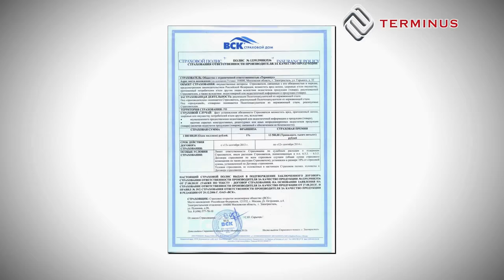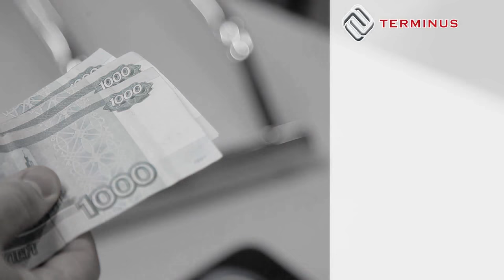Полотенцесушители от Terminus